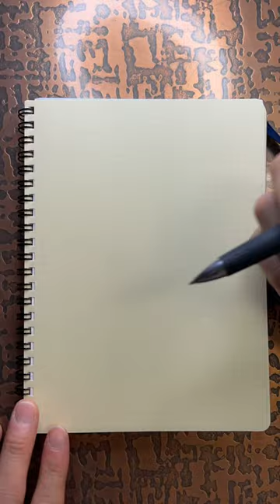April 20, 2023 Fire goby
I upload daily time-lapse videos of illustrations that drummer TERU has been drawing for many years as a hobby.
Occasionally, I take it into the iPad Pro to add color and create original characters.
If you are interested, please feel free to use the material.
Screenshots and shares are also free.
Teru will be pleased if you can give us a word in the comments!
And I may reply or check the link destination ♪

We are always waiting for questions on how to draw ♪

【Photographic Equipment】
iPhone 13 Pro Max